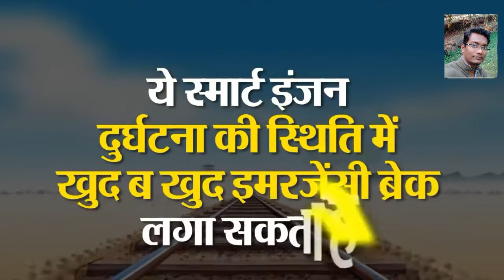INDIA'S 1st 12000HP Rail engine..|Make in India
Prime Minister Narendra Modi today launched India's first all-electric high-speed locomotive in Bihar. The addition of all-electric high-speed locomotive in Bihar will be a giant leap in PM Modi's govt initiative 'Make in India'.
The electric locomotive, with a 12,000 horsepower (HP), will be flagged off from Bihar's Madhepura loco factory by Prime Minister Narendra Modi.
Before the launch of high speed locomotive train, the most powerful electric engine in India was of 6,000 HP.

#Below we have listed the five facts about India's first all-electric high-speed locomotive.

1. In line with the PM Modi government's and Indian Railways' target of 100-per cent electrification and towards sustainable mobility, these new locomotives will not only bring down the operating cost for the railways, but significantly cut down greenhouse gas emissions as well.

2. The first locomotive is part of a 3.5-billion euros order for 800 electric double-section locomotives, signed in 2015, part of the Ministry of Railways' public-private partnership programme to modernise the country's rail infrastructure.

3. The 12,000-hp, double-section locomotive, part of Alstom's Prima locomotives family, has a hauling capacity of 6,000 tonnes and is capable of running at a speed of 120km per hour, allowing a faster and safer movement of heavier freight trains across the country.

4. Besides, Alstom had also announced three new contracts worth approximately 75 million euros -- a power supply contract from the Mumbai Metro Rail Corporation Ltd (MMRCL), a contract for new train-sets from the Chennai Metro Rail Corporation and another power supply contract from the Jaipur Metro Rail Corporation.

5. PM Narendra Modi is also likely to flag off a new bi-weekly train, Humsafar Express, connecting Katihar to New Delhi.